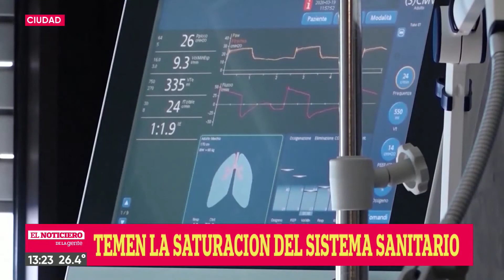Médicos preocupados por la situación sanitaria - Telefe Rosario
Dardo Dorato secretario gral. asociación medica